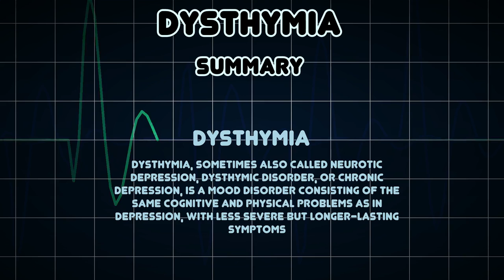Dysthymia (Medical Condition)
Symptoms, risk factors and treatments of Dysthymia (Medical Condition)

Dysthymia, sometimes also called neurotic depression, dysthymic disorder, or chronic depression, is a mood disorder consisting of the same cognitive and physical problems as in depression, with less severe but longer-lasting symptoms